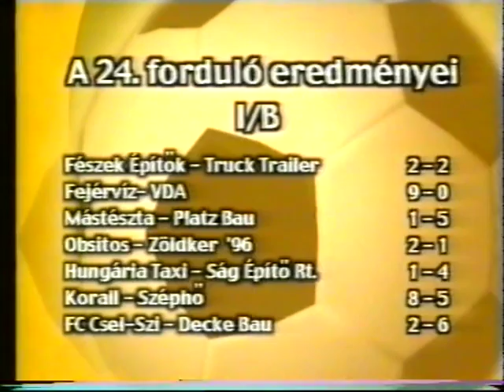KISPÁLYA 64. 2002-2003 MARATON-TURUL 1-1